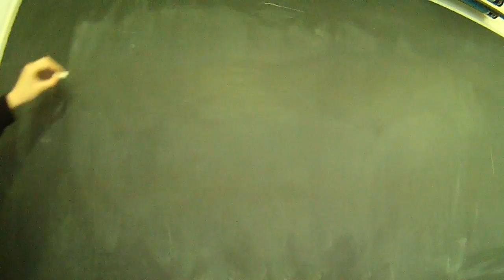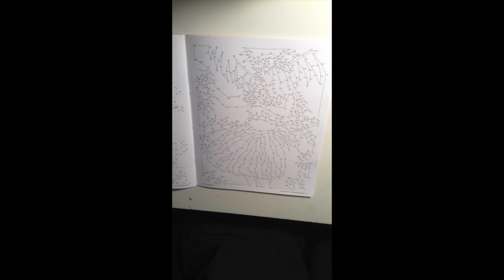Random Clips #3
Welcome to the third installement of random clips! You'll see me skate outside for the first time in forever! It felt so good to be able to actually roll around...